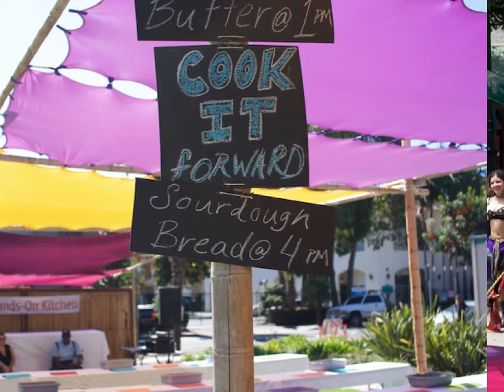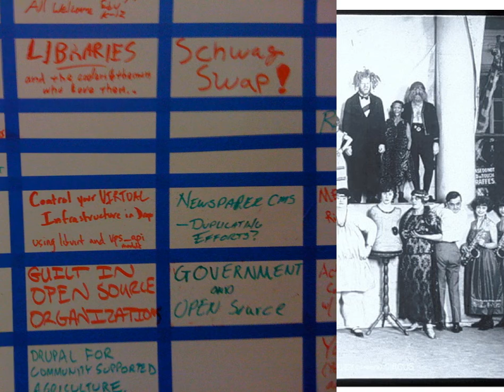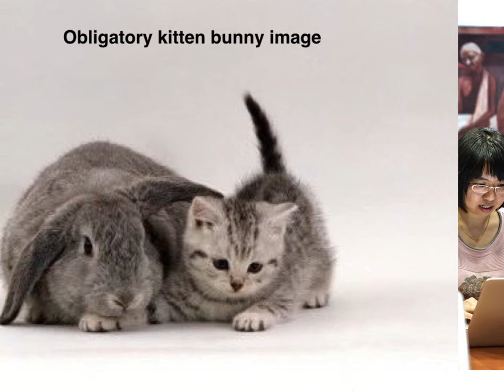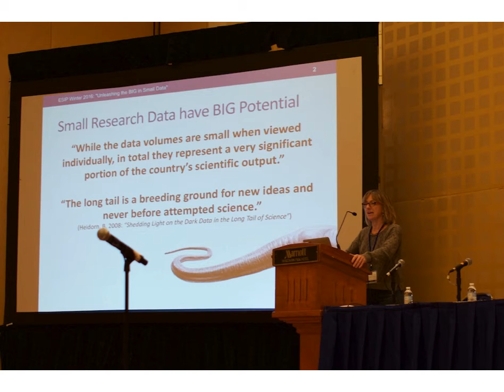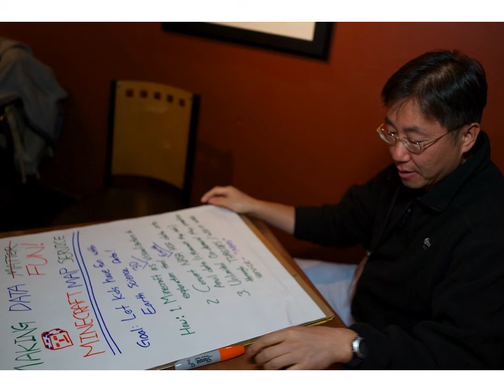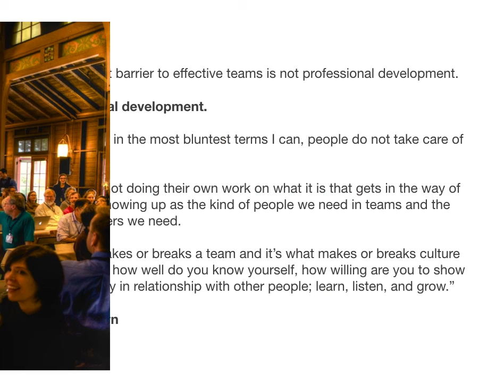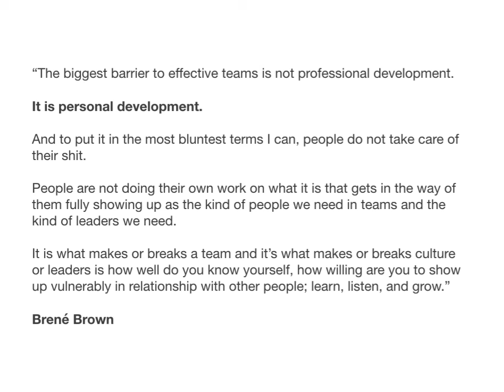ESIP Winter 2017: Festival, Carnival, Theme Park, and ESIP